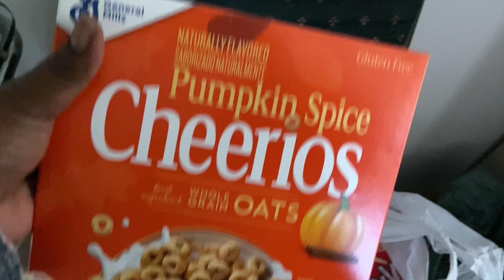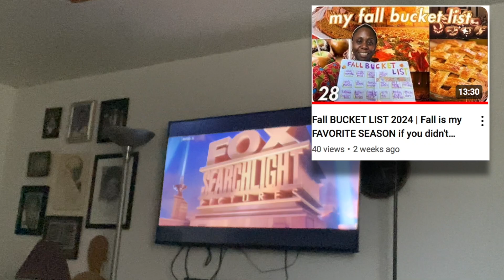BEETLEJUICE 2, shopping for HALLOWEEN CANDY, lunch date with the BESTIE | FALL DAYS VLOG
Went to see Beetlejuice 2. It was fun. Then picked up some Halloween candy for trick or treaters.